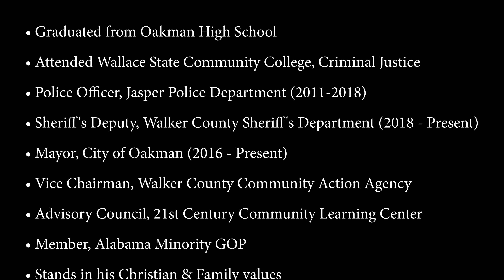Mayor, Cory Franks District 14